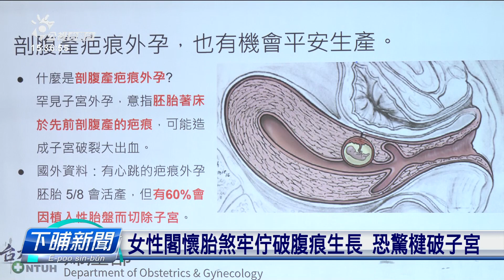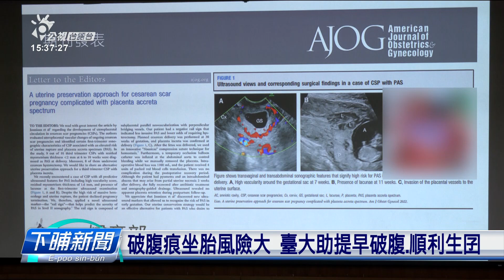剖腹產女性再懷胎 胚胎可能在傷痕著床 | 每日新聞的部分 | 台語台新聞 | 20230106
過去有破腹生產過的婦女，後來的胚胎就有可能佇破腹的傷痕頂懸成長，這號做「疤痕外孕」；疤痕外孕對婦女來講風險真懸，一般攏建議共囡仔提掉。今仔日台大病院特別邀請有疤痕外孕、而且順利生產的婦女分享經驗，也提醒民眾，若無必要盡量莫選擇破腹生產。